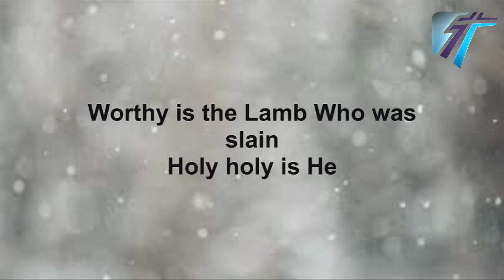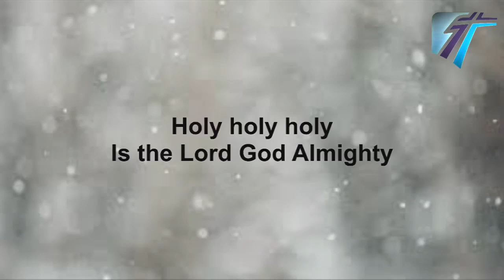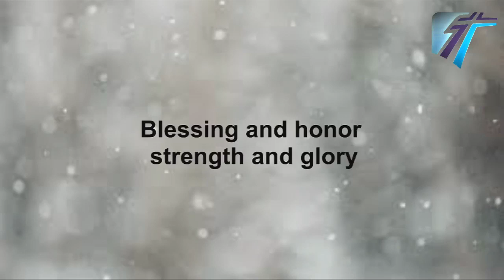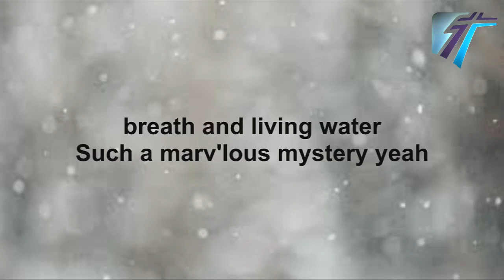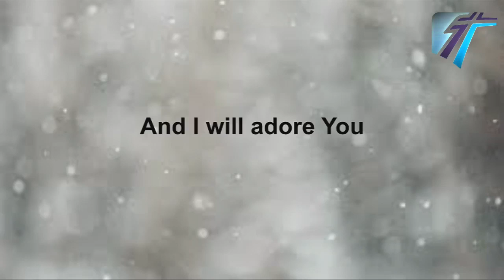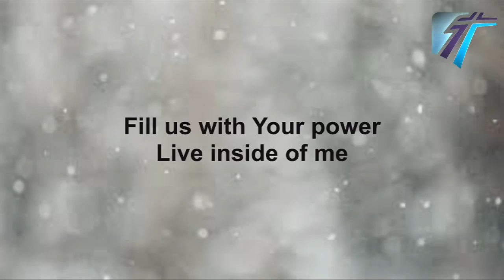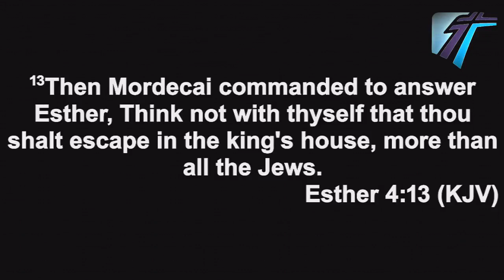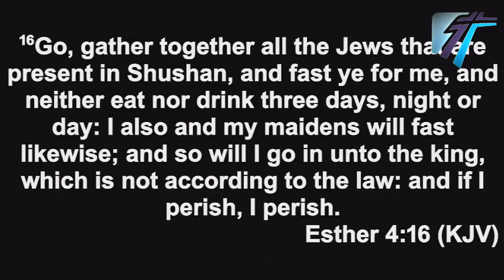For Such A Time As This!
I want to encourage you to take a listen to this message.